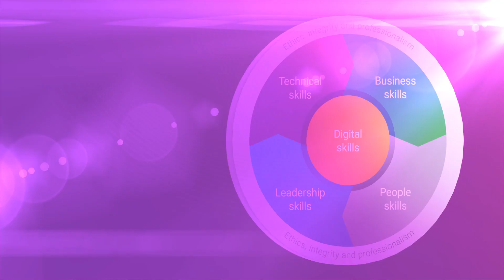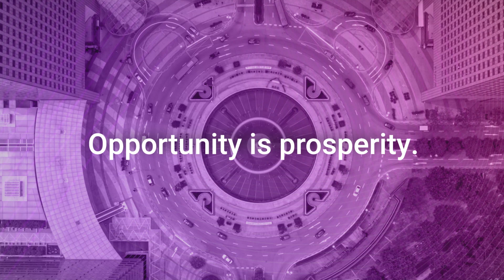Introduction to CIMA in Africa Qualification and Career Opportunities (2021)